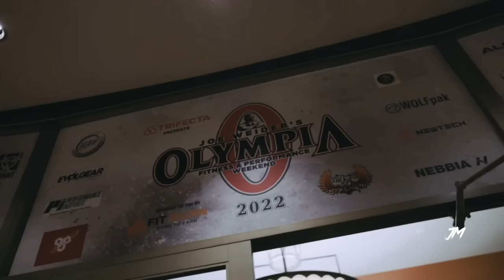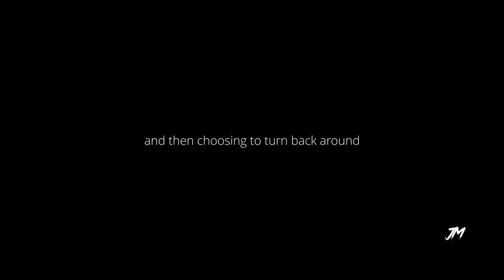NO ONE CAN STOP ME - INVINCIBLE - EPIC BODYBUILDING MOTIVATION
Speech:
Chris Bumstead

Composer: Benjamin Squires
Track: Like The Devil You Are
Album: Dimension One

Composer: Nicolas Felix, Salvador Casais
Track: Sinking Into Flames
Album: Miraculum (public album), Infinite (industry album)

Follow her on other social channels!